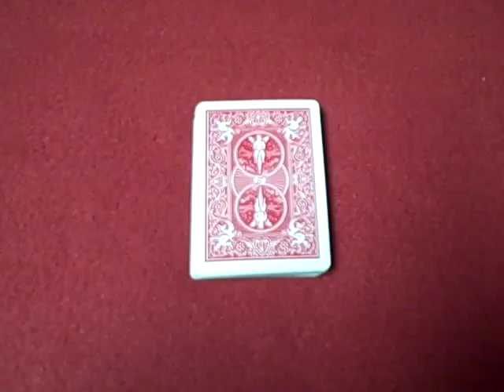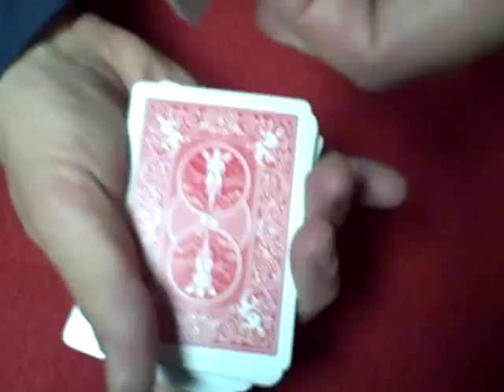Swing False Cut Tutorial - Card Tricks Revealed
Card Trick Tutorials. This is a tutorial for a false cut, which can be used in most card tricks. Swing false Cut explanation